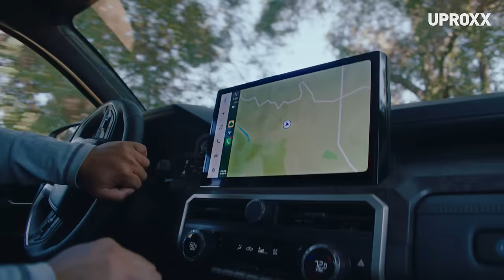Toyota Tacoma + UPROXX Present: The 10-Mile Challenge, Ep. 1 - Devon Tsuno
Artist Devon Tsuno is a master at finding outdoor spaces that others may not think of. This urban fly fisherman proves you don’t need to travel to far-flung exotic destinations to get outdoors.

The 2024 Toyota Tacoma + Uproxx are here to define easy-to-unlock urban-adjacent adventure for the next generation with a series of video and editorial experience guides ready-made for the weekend. Get ready to challenge perceptions and discover the thrill of local exploration with the Tacoma and our travel experts in the 10-Mile Challenge.